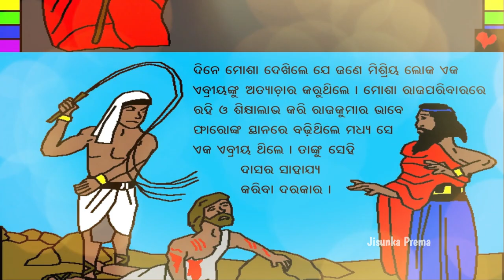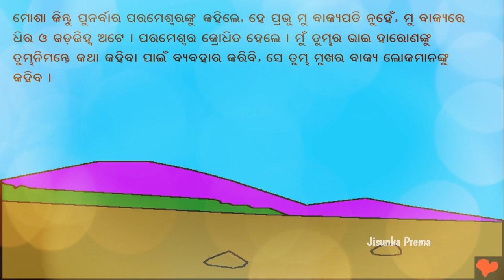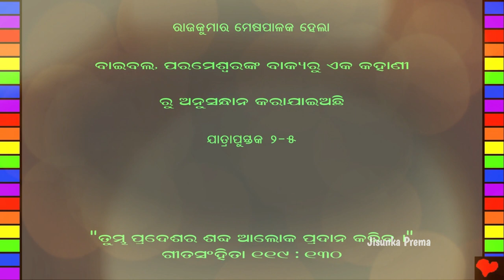Episode 10- ରାଜକୁମାର ମେଷପାଳକ ହେଲା || Sunday School Teaching Stories in Odia || Odia Bible Kahani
Dear viewers,
Welcome to "Jisunka Prema" online platform.
We are happy that you are watching our videos.

This Channel is Non-Profit and God(Jesus) Centred.
We upload videos like Christian messages, motivations, stories, songs, films/movies, audio bible, audio book, etc.

- - - V I D E O   P L A Y L I S T   F O R   Y O U - - -

Our Purpose, when making Motivational and
educational videos, is to make quality educational
Motivational videos and share these with our
viewers.